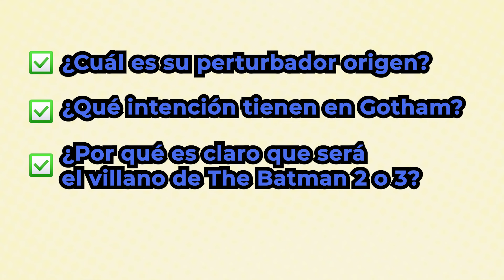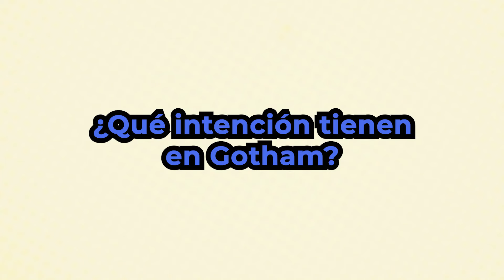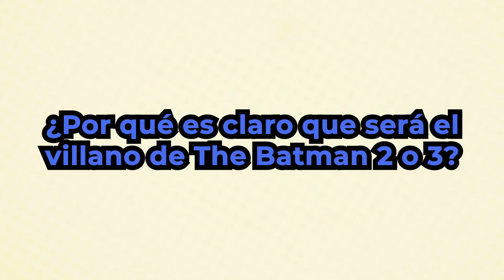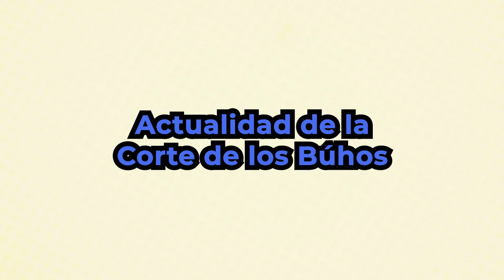Corte de los Búhos: La Sociedad Secreta de Gotham. ¿Quiénes son? ¿Mejores villanos de Batman?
¡Bienvenido a un viaje fascinante hacia la enigmática Corte de los Búhos: la sociedad secreta de Gotham! Únete a nosotros mientras exploramos los misterios y maravillas de esta sociedad singular en este emocionante vídeo. Entra en los oscuros bosques donde estas criaturas nocturnas reinan supremas y desentraña los secretos que envuelven sus rituales y jerarquías.

- ¿Son los mejores villanos de Batman?
- ¿Quiénes son?

¡Trataré de contarte todo en este video!

Canal creado de un fan, para geeks apasionados al mundo de los comics, superhéroes y ciencia ficción. Si te gusta dccomics esta es tu casa :)